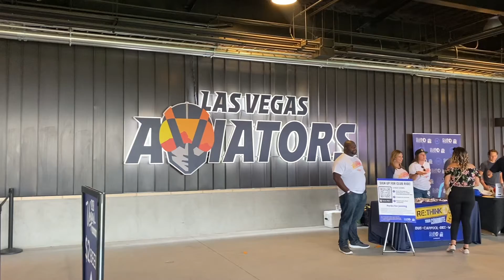Las Vegas Aviators | Top Things To Do In Las Vegas | Selling Sin City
The Las Vegas Aviators, formerly known as the Las Vegas 51s and Las Vegas Stars, are a Minor League Baseball team of the Triple-A West and the Triple-A affiliate of the Oakland Athletics. They are located in Summerlin, Nevada, a community in Las Vegas.